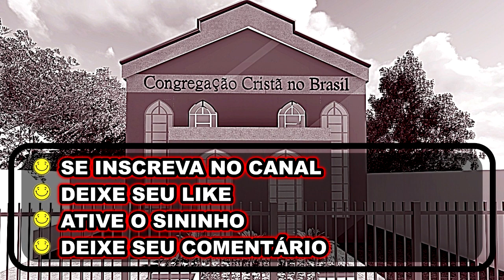CCB COLETA DE 1,99 É CONSIDERADO NA CCB COMO COLETA MISERÁVEL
TRECHO da live onde os participantes foram : MARCOS DO REAL ( @simplificandooevangelho ) OSMAR JUNIOR (@juniorrefletir6202 ) e Mah Olliver ( minha esposa ).